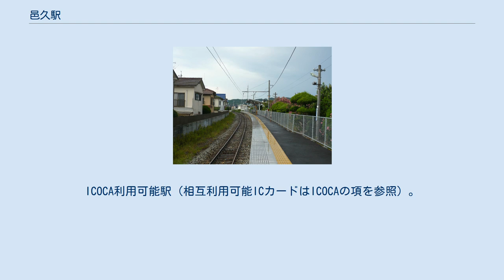邑久駅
改札（2007年12月31日） ホーム（2007年8月21日） 邑久駅（おくえき）は、岡山県瀬戸内市邑久町山田庄にある、西日本旅客鉄道（JR西日本）赤穂線の駅。
駅番号はJR-N08。
 岡山方面に向かって左側に単式1面1線のホームを持つ地上駅（停留所）。
棒線駅のため、岡山方面行きと播州赤穂方面行きの双方が同一ホームに発着する。
改札からホームへはスロープもあり、車椅子でも利用可能。
トイレは改札内外とも男女共用の汲取式。
 東岡山駅が管理し、JR西日本中国交通サービスが駅業務を受託する業務委託駅であり、みどりの窓口もあるが一部時間帯は無人となる。
自動改札機も簡易式であり、降車客の普通乗車券は駅係員が集札するが、窓口営業時間外で車掌または機動改札員が回収しない場合は改札機裏側の集札箱に乗車券を投入し、ワンマン（機動改札員乗務時を除く）の場合は車内精算となる。
 駅スタンプは「夢二生家」。
 駅前にロータリーがあり、牛窓・虫明・西大寺方面行きの路線バス（東備バス）が発着しており、 タクシーも常時待機している。
有料駐車場、無料駐輪場も整備。
無人の観光案内所もある。
 付近にはスーパーマーケットや本屋等、複数の店舗がある。
瀬戸内市の中心となる駅である。
 1日の平均乗車人員は以下の通りである。